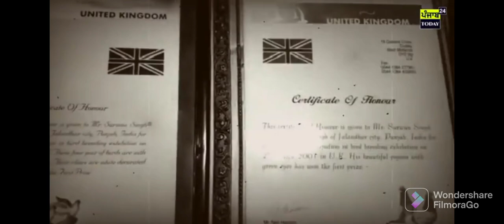mere interview karde hoye